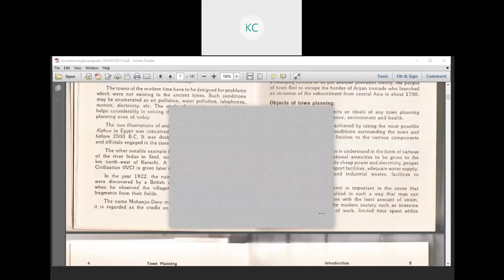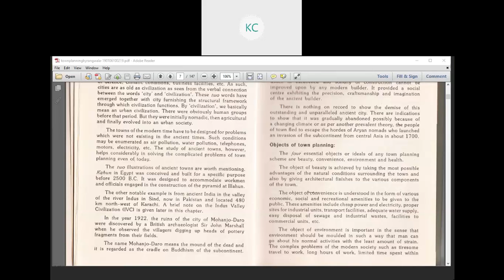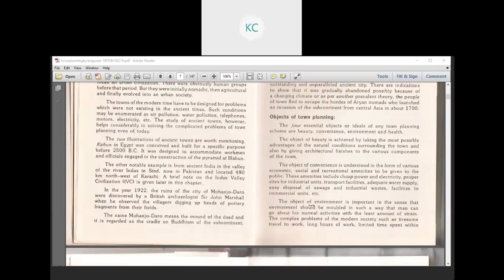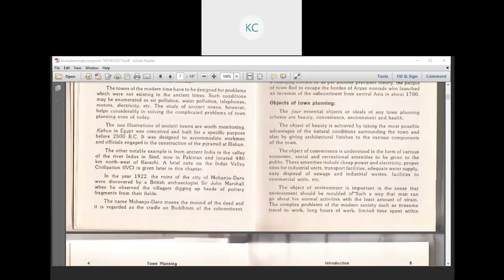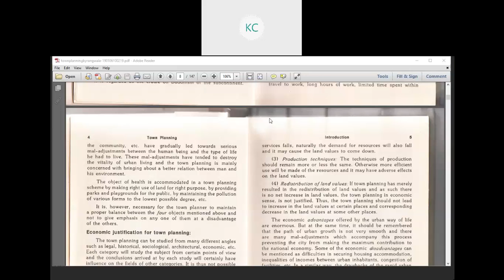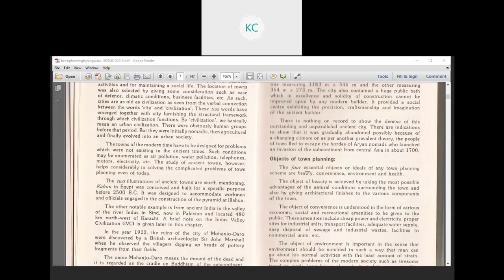3130609|BUILDING & TOWN PLANNING| LECTURE:18|TOWN PLANNING-4